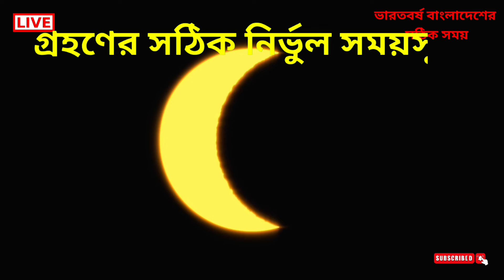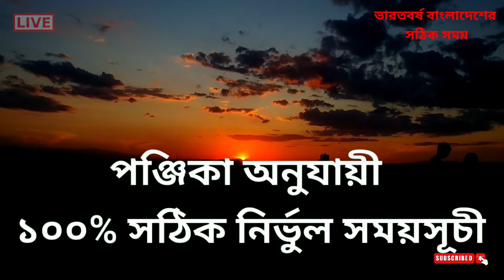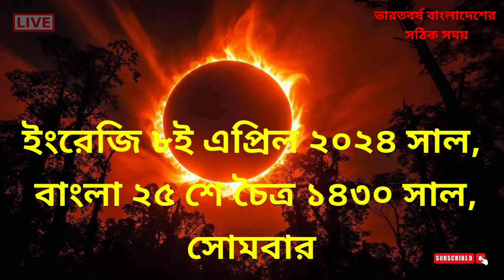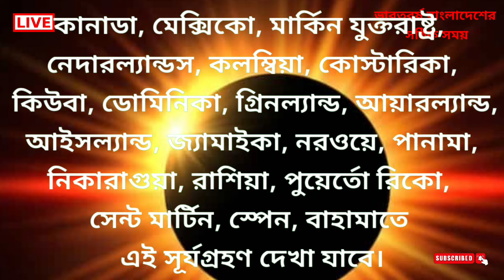surjo grohon / সূর্য গ্রহণ কখন লাগবে ২০২৪/সূর্যগ্রহণ ২০২৪ বাংলাদেশ সময়,সূয গহন 2024 সময়সূচী বাংলাদেশ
সূর্যগ্রহণ 2024 সঠিক সময়সূচি | 8 April 2024 Surya grahan | surya grahan 2024 bangladesh time

Surya grahan 2024 || ২০২৪ সালের প্রথম সূর্যগ্রহণে ভারত ও বাংলাদেশের সঠিক সময়সূচি || Sun Eclipse

solar eclipse

surya grahan

8 april 2024 surva arahan

solar eclipse

sun eclipse

সূর্যগ্রহণ ২০২৪